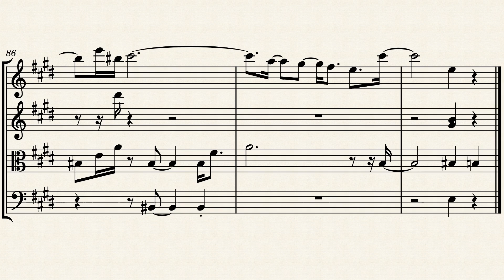Her Er Jeg by Lee Gerstmann